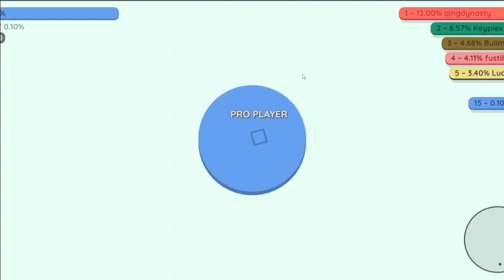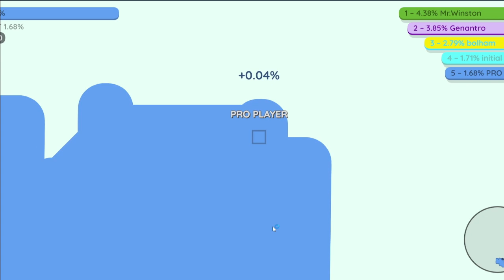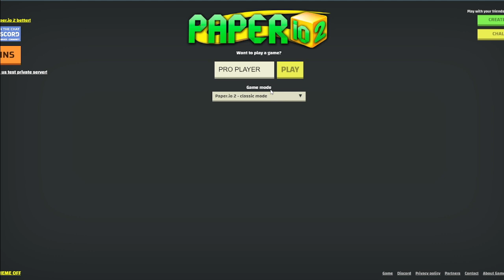Just normal paper.io